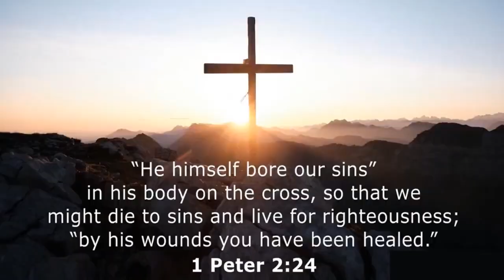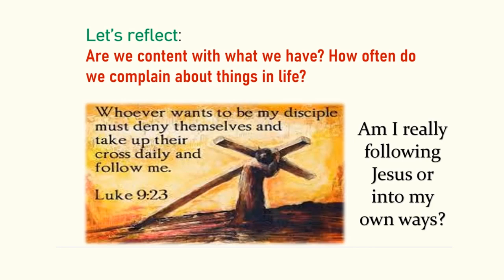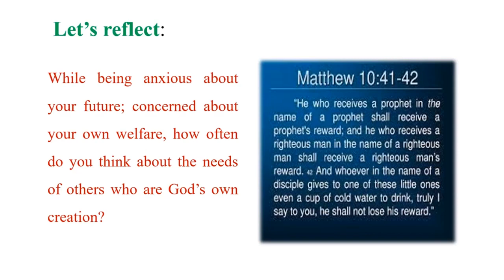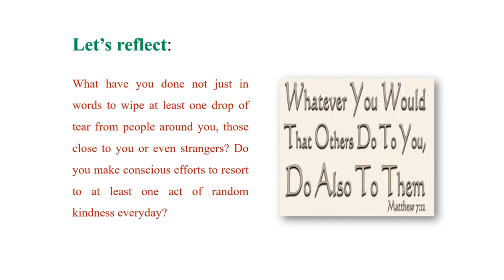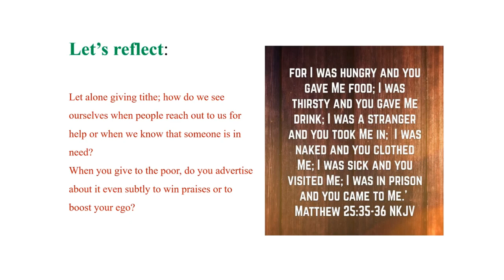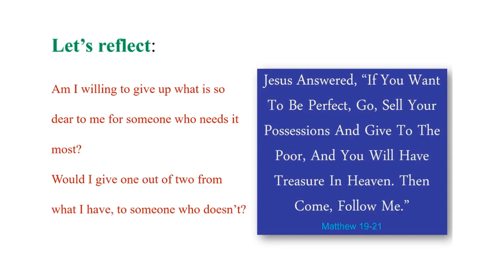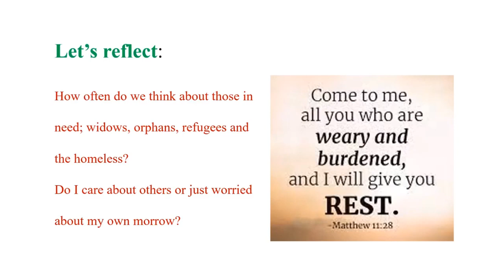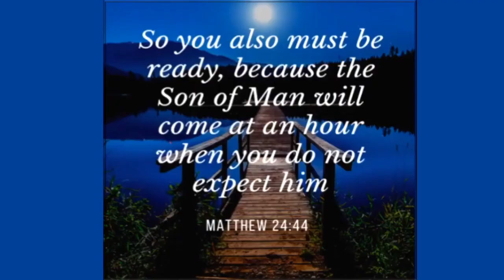Way of the Cross; St. Alphonsus Liguori's version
SUPER THANKS CONTRIBUTIONS GO DIRECTLY TO CHARITY